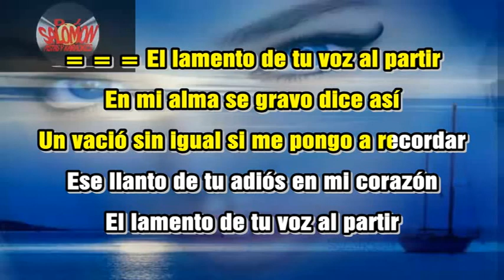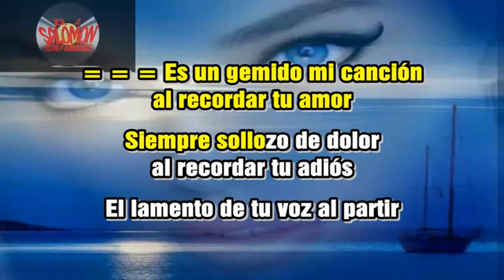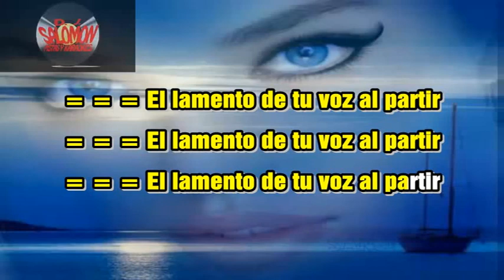EL LAMENTO DE TU VOZ RODOLFO AICARDI LETRA KARAOKE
ADQUIERA LA PISTA Y EL KARAOKE, LE ELABORAMOS SUS KARAOKES, PISTAS TODA CLASE DE MUSICA SOLICITE SU DEMO.